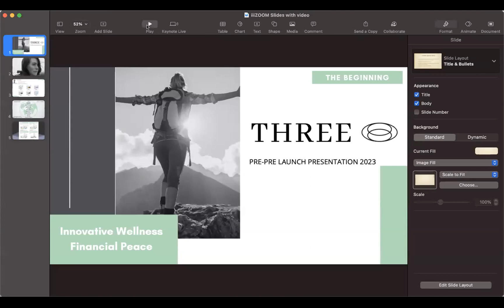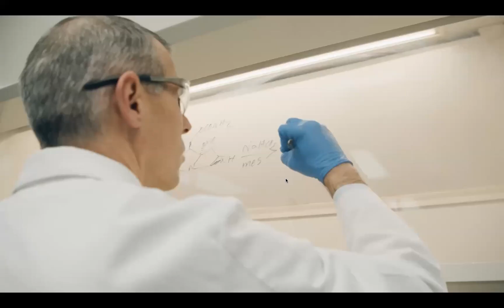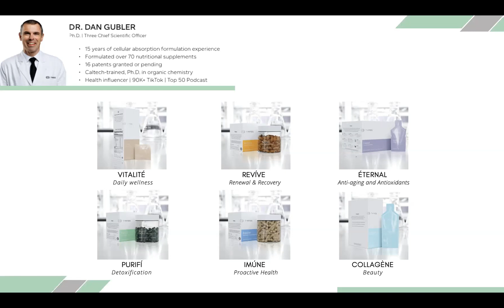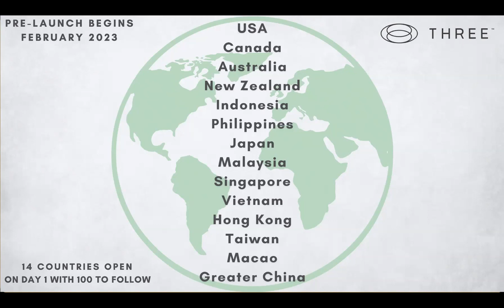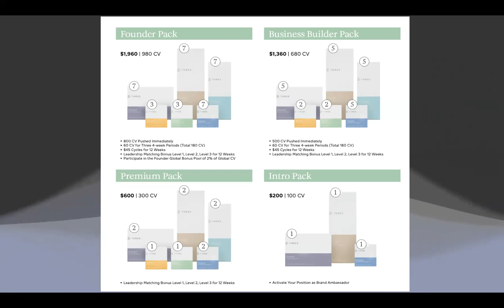THREE... THE BEGINNING... PRE LAUNCH...